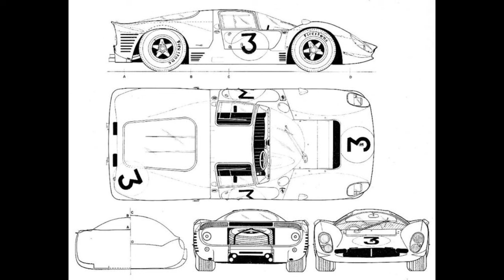Ferrari 330 p4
Sapete che cosa fare